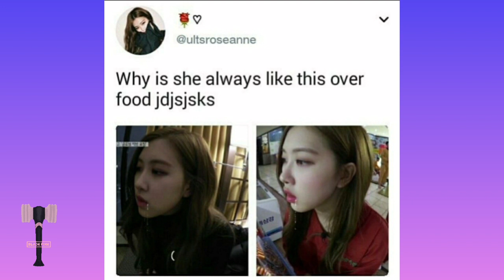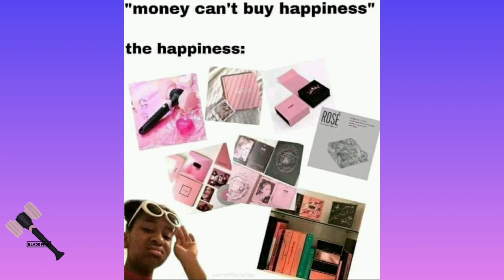Blackpink Memes Only Blinks will understand V2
Blackpink,Rose solo ,rose,Lisa,Jennie,jisu,kill this love,How you like that, du du du, Blackpink the album,bts,twice,exo,bts memes,kpop memes,kpop,R,on the ground,gone.